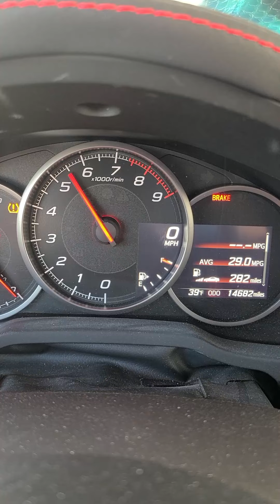Lightning McBRZ Origin Story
How to add horsepower to your slow car.